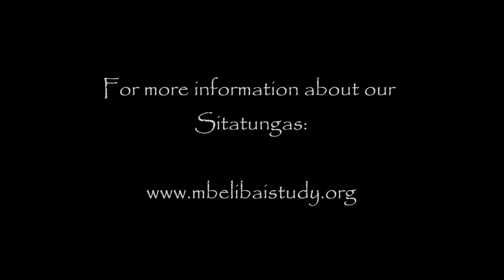Two Sitatunga males horning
Alfred & Ginster are the only two adult males we have in our sitatunga population. Alfred is older and in the prime of his life, so, for now, he is the dominant male. Ginster might take over in a couple of years though. When the two meet in the bai they can't resist testing their strength and it is still Alfred who wins. The subadult male behind them is Cassis, he is too young to be bothered with serious fights.